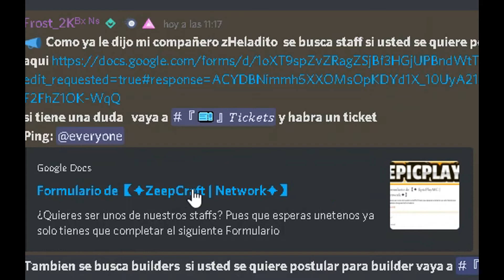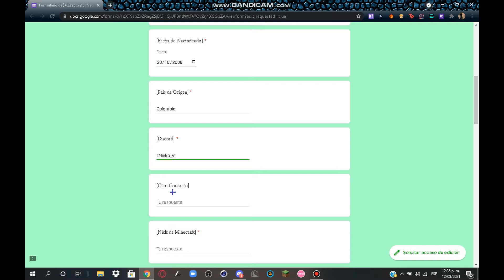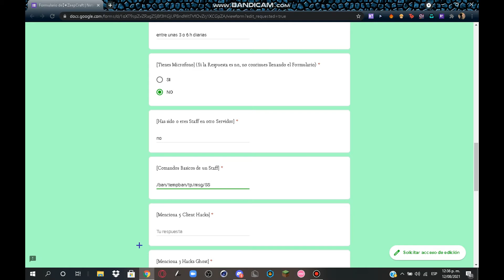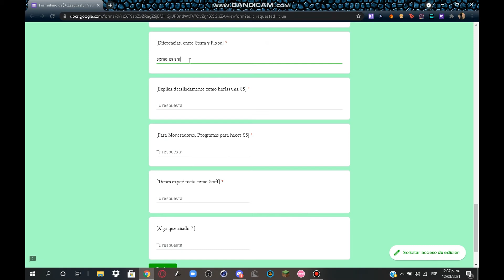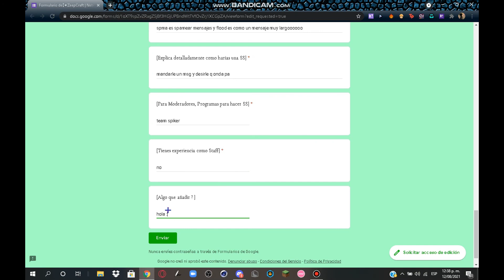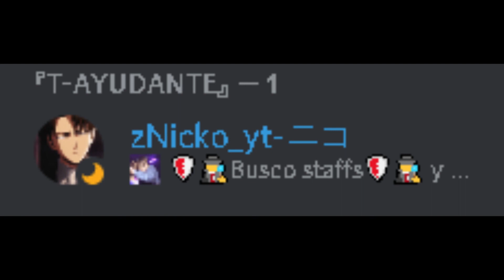When tratas de postularte para Staff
este video es un off topic, fue inspirado en Beluga y estaba provando mi nuevo editor de videos(Sony Vegas)